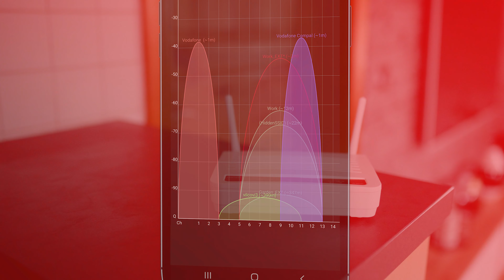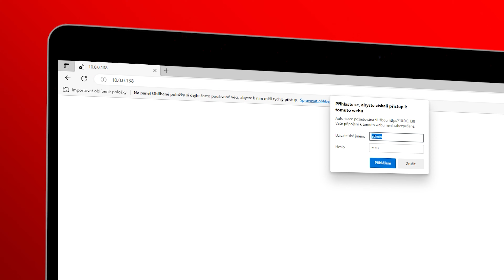Nastavení modemu Comtrend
Ve videu se dozvíte, jak upravit nastavení Wi-Fi kanálu v modemu Comtrend VR3031-EUSB, aby vaši Wi-Fi síť nerušily sítě sousedů a vše fungovalo jak má.